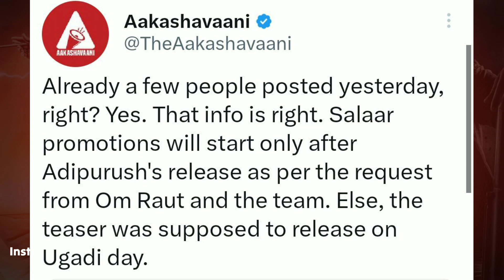Adipurush Salaar Ki Yeh Baat - Kya Aap Jante Hain ? | Kamal Kumar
Facts videos | Filmy Facts | All new movies update | Movie Reviews | Filmy News |